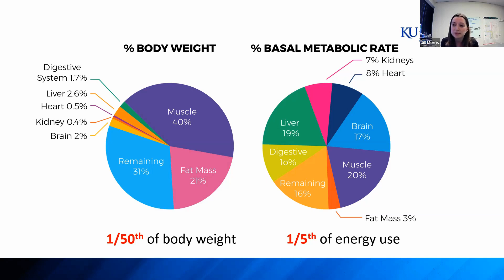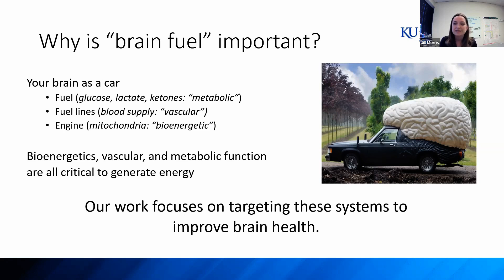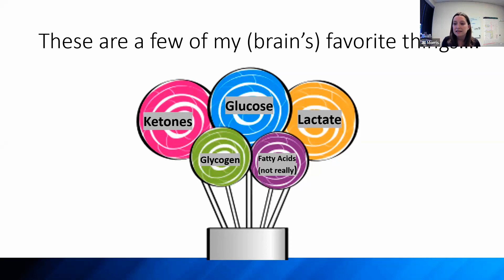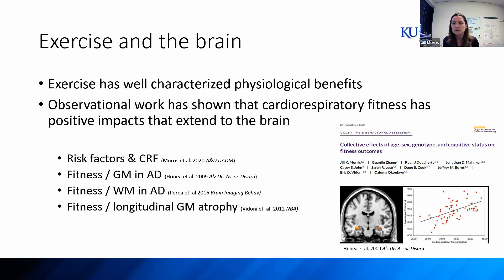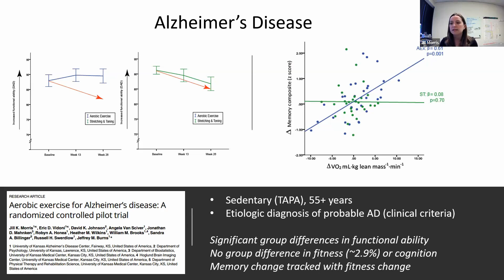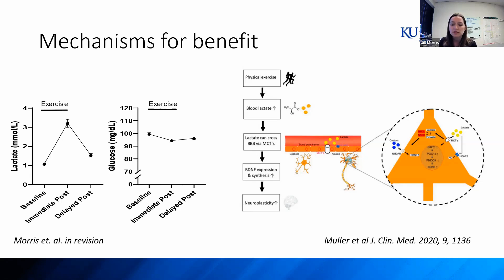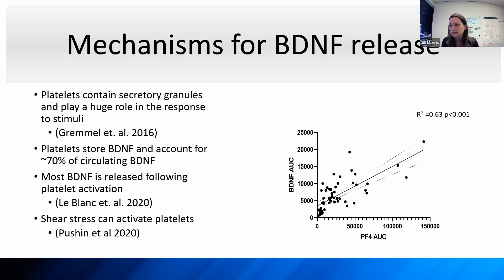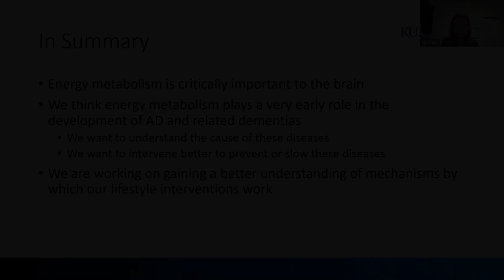Beyond Glucose & Ketone: Another Crucial FUEL To Repair & Energize Your Brain!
While glucose and ketones are widely recognized as the primary energy sources for the brain, lactate plays a crucial role in providing energy and supporting brain repair. Learn how lactate can boost cognitive function, support memory, and even help protect against neurodegenerative diseases.

Featuring Dr. Jill Morris, a leading neuroscientist and assistant professor in the Department of Neurology at the University of Kansas Medical Center. Dr. Morris' research focuses on understanding the individual variations in exercise responses and their implications for overall brain health, with a particular emphasis on the genetic and metabolic factors that contribute to Alzheimer's disease.